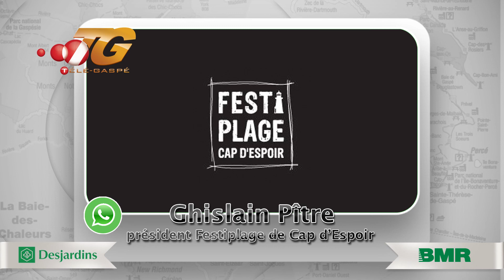Festiplage, entrevue Ghislain Pître - 11 mars 2015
Le Festi-plage de Cap d'Espoir propose encore une fois de gros noms pour sa 11e édition. Nelson Sergerie en parle avec Ghislain Pitre, le président du festival.